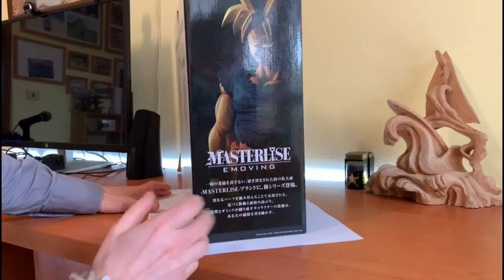Unboxing | Goku Bandai Figure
Salve a Tutti Amici Artisti, Fan e Collezionisti di Figure , sono MARIANO BACHETTI e Questa è la mia UNBOXING della Figure Super Saiyan Son Goku ( Bandai ) .

2°Camera ► Iphone XS MAX
Console ► PS4 PRO